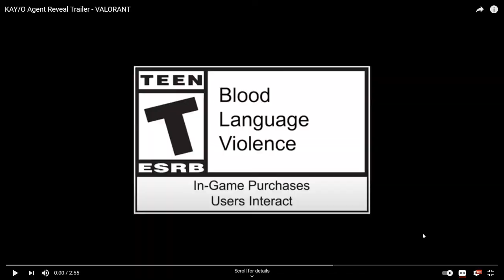New Valorant Agent! Reacting to KAY/O Trailer!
Reaction to KAY/O Agent Reveal Trailer! Valorant

Valorant has teased us about this new agent over the past week, with a sneak peek photo of the unfinished agent and now, a jaw-dropping character reveal trailer! This new character looks like he will be amazing to play with, and frustrating to play against!  Especially with all his great new abilities! I bet Riot will have to do a TONNE of nerfs to bring him down to the same level as the other agents! Watch this video to see my reaction to the new Valorant agent; KAY/O!

Do you enjoy these gaming videos? Great! All for FREE! Easy!